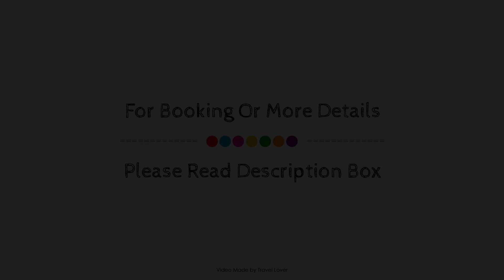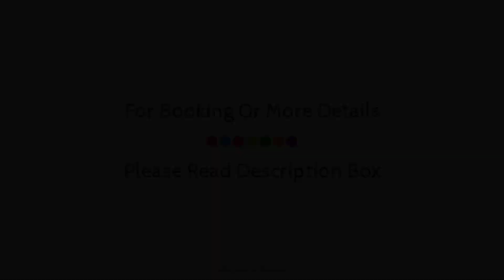Coombe House, Bourton on the Water, United Kingdom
Searching For
1. Coombe House - Bourton on the Water
2. Coombe House - Bourton on the Water Virtual Tour
3. Coombe House - Bourton on the Water Rooms
4. Coombe House - Bourton on the Water Amenities
5. Coombe House - Bourton on the Water Videos
6. Coombe House - Bourton on the Water Offers
7. Coombe House - Bourton on the Water Deals
Audio Credit:
Track Title: Reasons To Hope
Artist: Reed Mathis